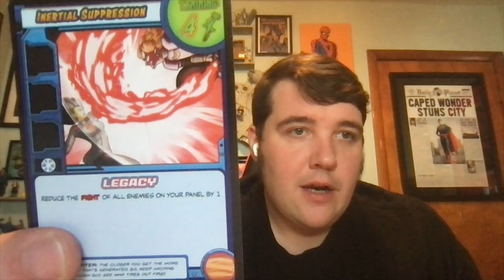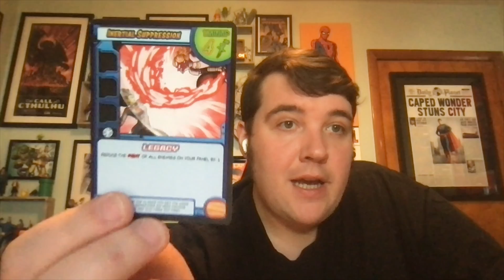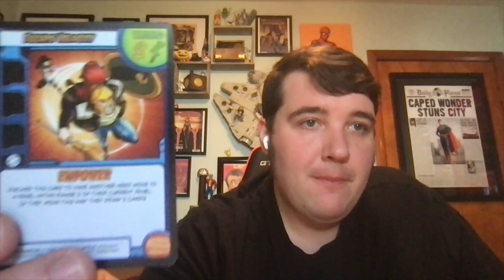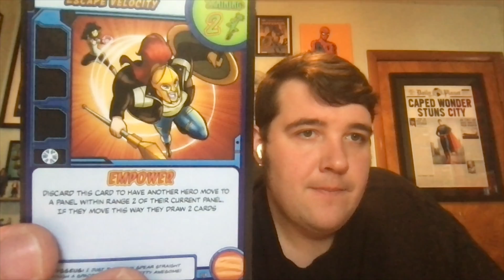Hero Spotlight #3: Captain Jupiter Union City Alliance Character/Deck Profile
Our third Hero Spotlight features Captain Jupiter, Champion of the Stars.
Union City Alliance Creator and Designer Paul Malchow talks about the bio and personality of this gravity-wielding cosmic champion.
He also explains some of the essential gameplay elements and strategies for Captain Jupiter, including her ability to move Union Cards, City Cards, and even Enemies.
Captain Jupiter can use her Gravity warping to defend herself and others with shields and even reducing the Fight of all the enemies on her Panel.
Captain Jupiter's combat prowess and the ways she can boost her might are also explored.
This video will give you an edge when you play this space-soaring, laser blasting heroine and give you all the tricks and tactics to make Captain Jupiter the best she can be!